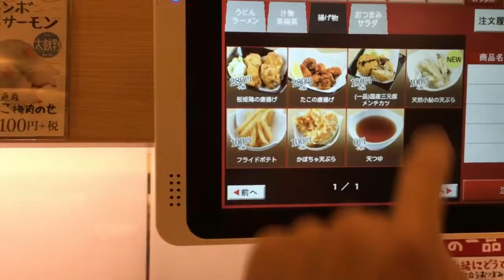スシ食わネェ！inスシロー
最近、揚げ物やおつまみ、デザート等、お寿司以外のメニューに
力を入れている回転ずし屋さんが増えてきました。
今日は、そんな「お寿司以外」メニューだけを楽しんできました。
意外と満足できるのでみなさんもお試しあれ！

※ニコニコ動画に投稿した動画を自ら転載